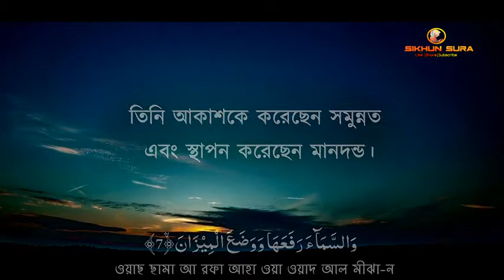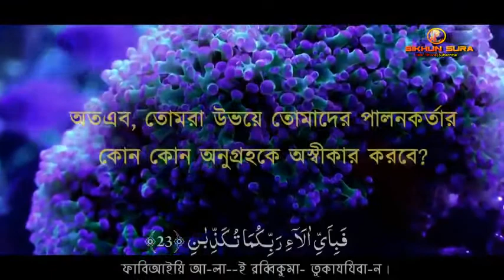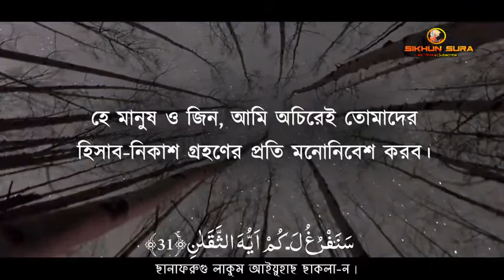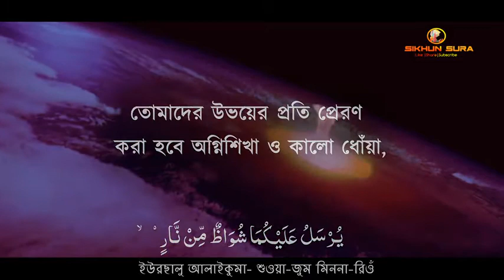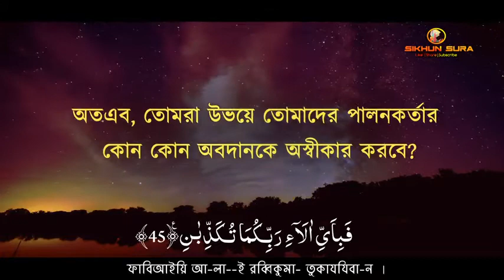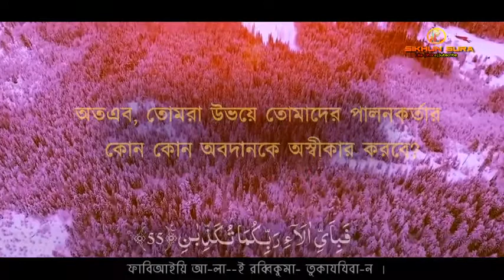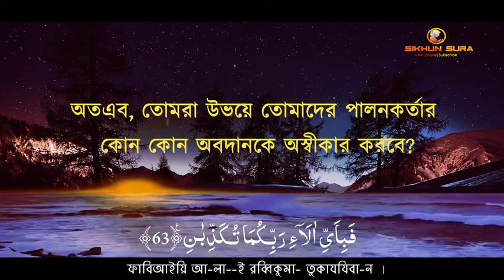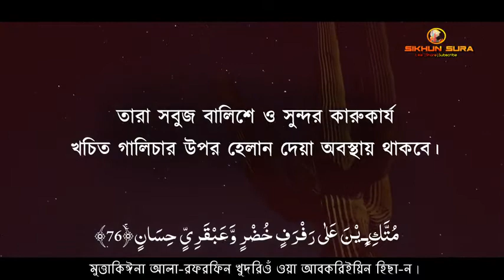সূরা আর রহমান Sura Ar Rahman কলিজা ঠান্ডা করা তেলাওয়াত। বাংলা টাইটেলসহ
➽ সূরা আর-রহমান  -  الرحمن -  Surah Ar Rahman
➽ Recited by Zain Abu Kautsar
➽ Surah Ar Rahman Bangla Translation and quraan visualization: By Sikhun Surah
এ সূরাটি নিয়মিত শুনলে আপনিও হয়তো মস্তিস্কে ধারণ করতে পারেন। নিজে নিযমিত শুনুন এবং অন্যকে শুনতে উৎসাহিত করে অশেষ নেকী হাসিল করুন।